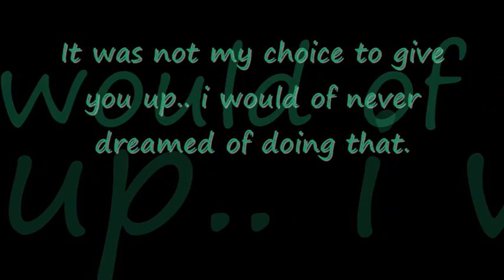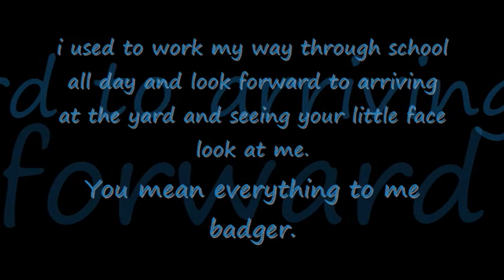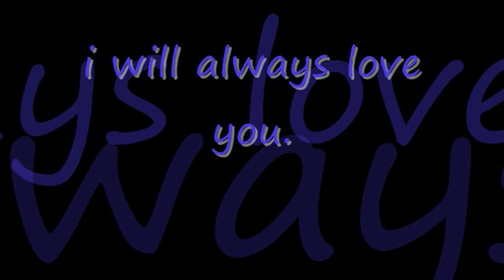Badger. i love you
I DO NOT CLAIM COPYRIGHT TO THESE SONGS!!

i made a video with proper videos and things in it.. but it wouldnt work :( so i had to make this one up even thoo its abit crapp..
owell i dont care bcuzz its for badger.
thankyou for EVERYTHING badg!

ILU